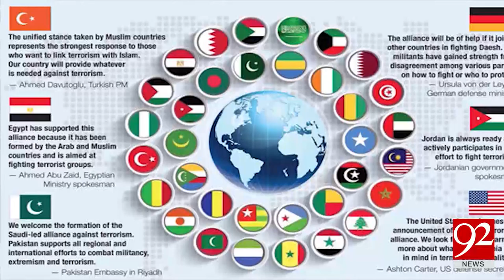Pakistan issues NOC to Raheel Sharif for Saudi alliance 21-04-2017 - 92NewsHDPlus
Watch News Report : Pakistan issues NOC to Raheel Sharif for Saudi alliance